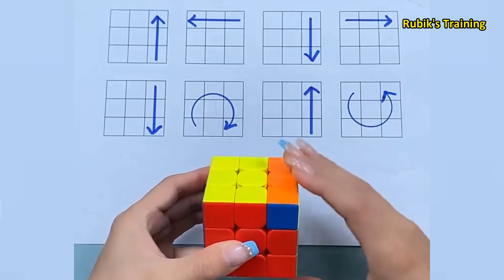how to solve a rubik's cube easy - cube solve magic trick